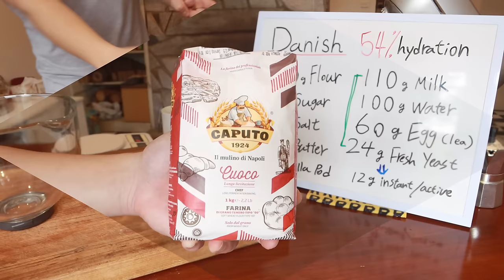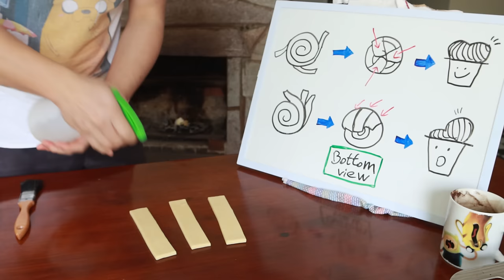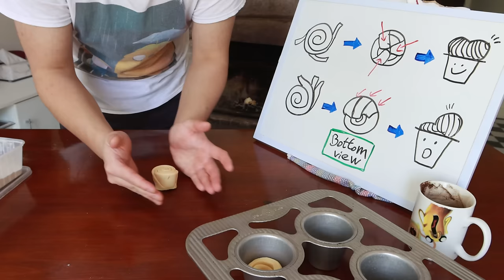The cruffin you have been searching for. 54% hydration, Vanilla custard filling and Jam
This is the cruffin recipe you have been looking for😉

You can send me pictures or ask questions. I check'em every day!

Vanilla Danish dough
500g Flour
60g Sugar
10g Salt
1 Vanilla pod
110g Milk
100g Water
60g Egg
(If your egg weighs around 50g just add some water to make it to 60, or just don't worry about it, 52% hydration will have no issue.)
40g Butter room temp
24g Fresh yeast (12g instant dry yeast)

250g Unsalted butter for lamination ( I use president )

You may need to increase or decrease hydration to suit your flour.

Pastry cream
250g Cream
250g Milk
100g Egg yolk
100g Sugar
20g Cornflour
10g plain flour
(use 20g plain flour if you want your cream pat to be stiffer)

Timestamps
00:28 Butter block
01:00 Danish dough
01:46 DDT calculation
02:41 Windowpane and bulk fermentation
04:08 3 Lock-in
04:43 1. Single fold(3fold)
05:30 2. Single fold(3fold)
06:05 Final roll-out & portioning
07:15 Shaping
09:09 Proofing
09:21 Cream pat
10:09 Baking cruffins